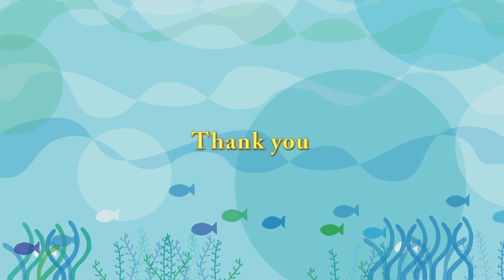たまらん美味しさ新しい牛骨と雪穴掘り ホッキョクグマ リラ Polar Bears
新しい牛骨をもらったリラ。
髄の部分が好きなリラは、しばらく爪でほじっては、
味わっていました。
味わった後は、おもちゃとして遊び始めます。
いろいろな場所に埋めては出し、埋めては出し。
飛ばしてみたりしていました。

2019年1月10日の朝から、ララに跛行が見られ、治療と静養のため別居。
2019年1月12日(土)の午後から同居、精神的不安を軽減。
2019年1月13日(日)閉園後に、再び別居となり、ララは治療・静養に専念。
2019年2月13日(水)療養以降初めて、ホッキョクグマ館　メイン放飼場に出て歩行訓練(?)が行われました。(リラとは別居中)
2019年2月18日(月)ララとリラは、このまま別飼される事が発表されました。